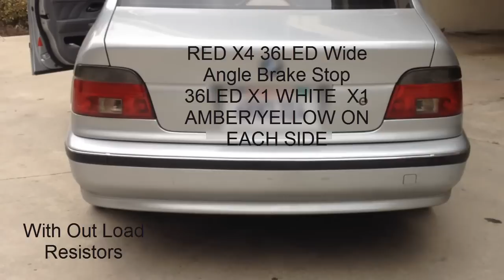LED Brake/Stop Whith No Load Resistors 1997-2000 BMW 5 SERIES E39 528I 525I 530I 540I M5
36 LED Wide Angle BrakeStop Whith No Load Resistors